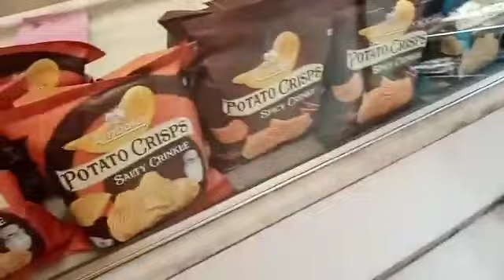Sunday Vlog | Visit to my friends house